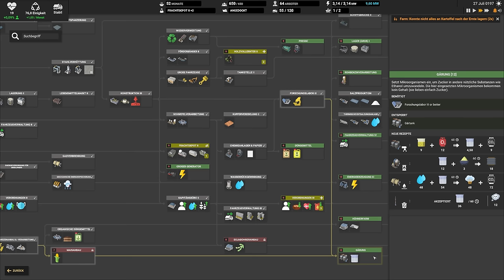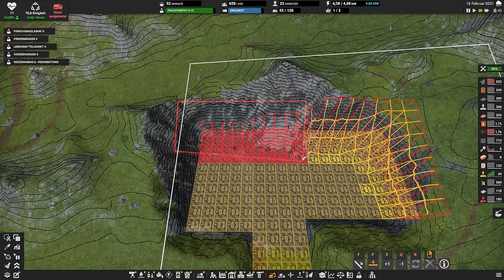Glas für Fahrzeuge im UPDATE 2 in Captain of Industry Deutsch German Gameplay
CaptainOfIndustry ist ein komplexes Logistik- & Fabrik Aufbauspiel mit dem Ziel die Bevölkerung einer Insel zu versorgen & durch Forschung sogar den Weltraum zu erobern. Im Update 2 Neustart produziere ich Glas für Fahrzeuge & zeige neue Inhalte wie bessere Grafik, Darlehen, Förderbandlifte, Bodenplatten & Szenario Editor. Ich zeige erste Schritte im Early Access Start beim Aufbau der Fabrik Insel & gebe Tipps für die Forschung. Ressourcen Management & Anlagenbau sind wichtige Gameplay Elemente. Captain Of Industry ist ein Spiel vom Indie Entwickler MaFi Games. Mein Epic Creator Tag: SPIELBAER